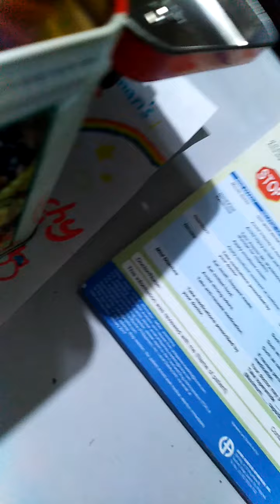Art with ChloePlays S1 E1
Hello Guys it's me ChloePlays

                  CALEBTUBEHD
                  Click him
There is a lot going on in The Philippines
There will be no vlogs